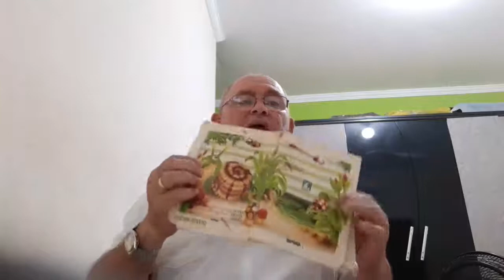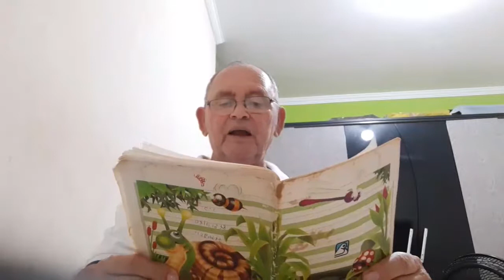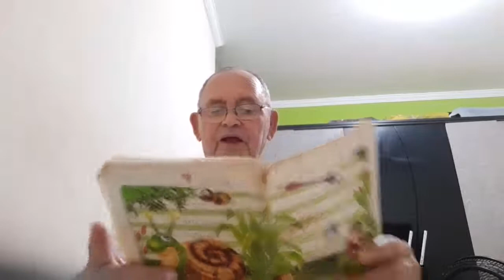Madrugada com Deus 112